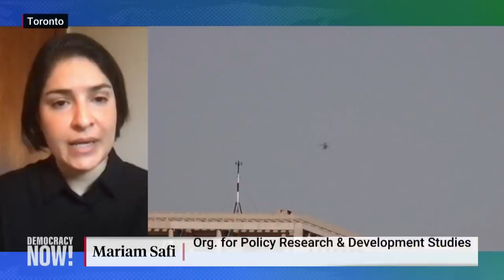“Uncertainty, Fear”: How Afghan Women & Ethnic Minorities Feel About Taliban Takeover & U.S. War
We look at how the rights of women and ethnic minorities will be impacted by the Taliban takeover in Afghanistan with two Afghan women who fled their country. Mariam Safi, who left Kabul last month and is founding director of the Organization for Policy Research and Development Studies, says the Taliban’s rapid advance across the country surprised many people who had been hoping for a negotiated end to the war. “We had felt that there would be some space for a political settlement,” says Safi. “What has happened has certainly caught everyone by surprise.” We also speak with journalist Zahra Nader, a member of the Hazara minority who says the community risks losing its rights under Taliban rule. “There is lots of discrimination, systematic discrimination, against Hazara people in Afghanistan,” says Nader. “But now it’s going to get even worse.”